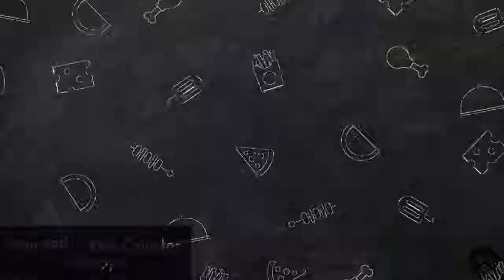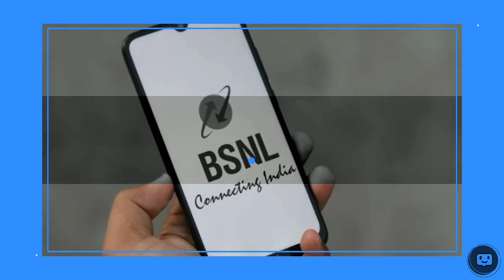BSNL New Data Tariff Plan Tamil - BSNL -ல் மரண மாஸ் 🔥 | Online Clarification (SJr)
Contact to S.J.Ram Prashanth